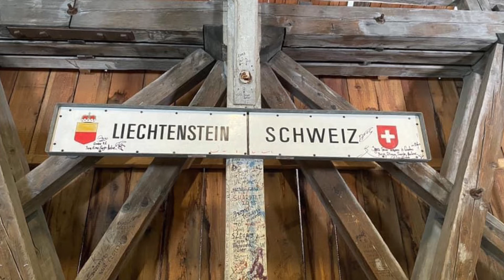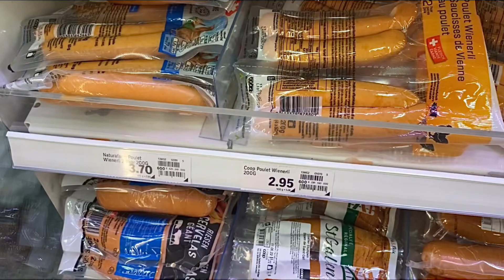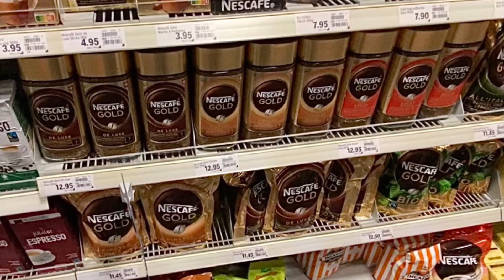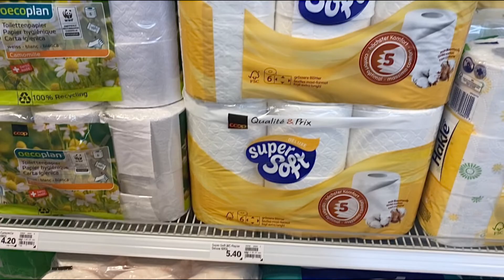ส่องราคาสินค้าในซูเปอร์มาร์เก็ต Liechtenstein 🇱🇮